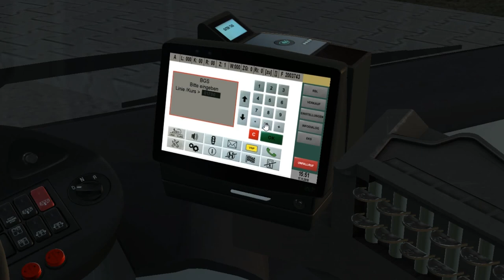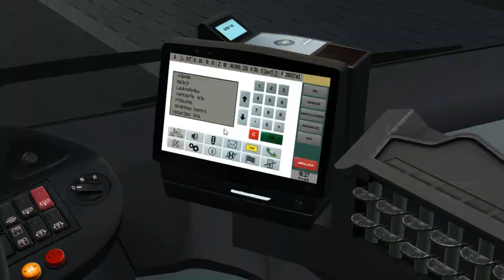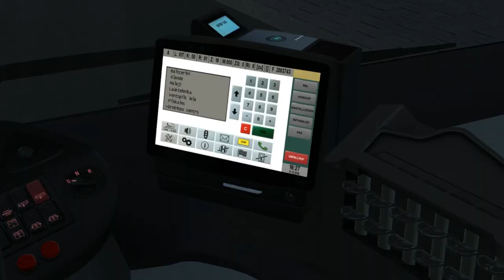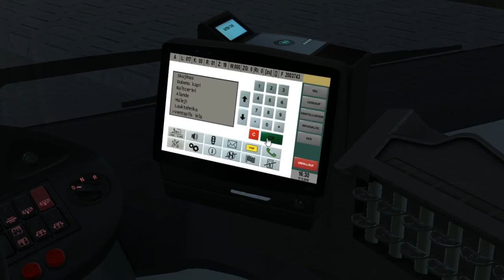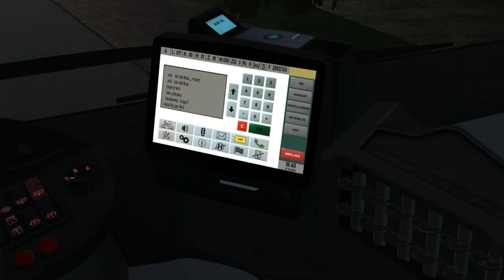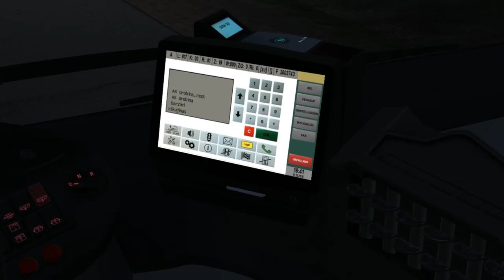MAN A37 Euro 3 (2 d./ZF) on Liepaja 2020; Line: 17 --- Grobina - Dubeni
It's MAN A37 with Euro 3 engine & 2 doors.